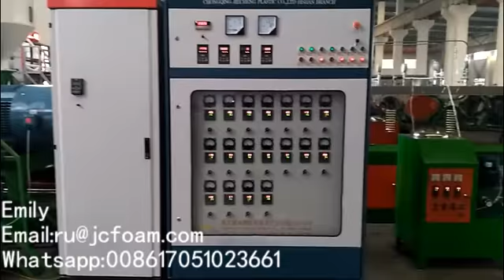220 PE foam sheet extrusion machine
PE foam sheet extrusion machine
Emily